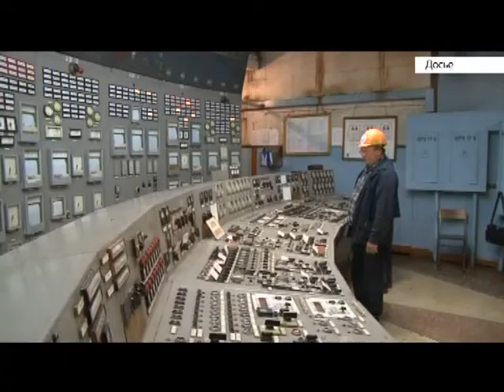В Барнауле продлили отопительный сезон